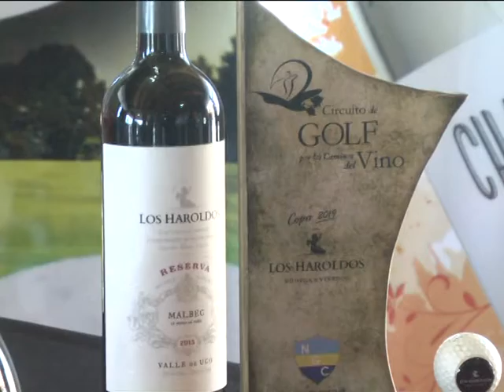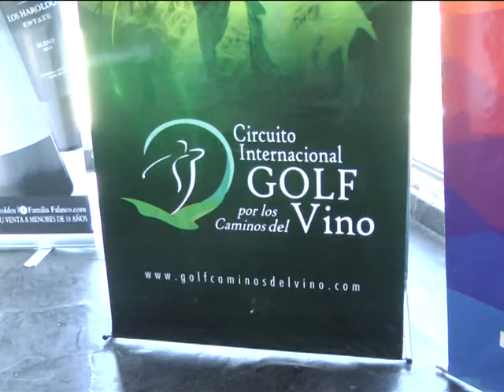CIRCUITO DE GOLF